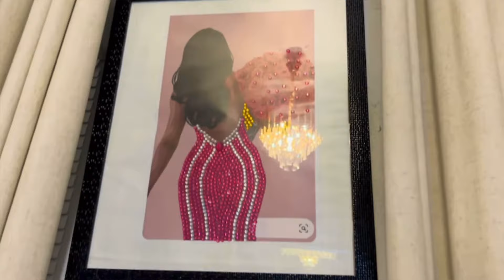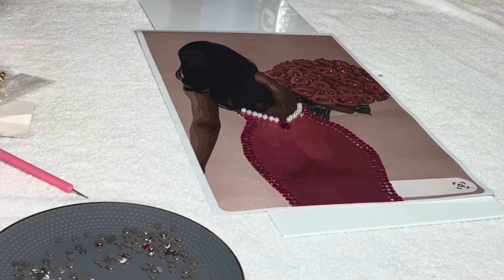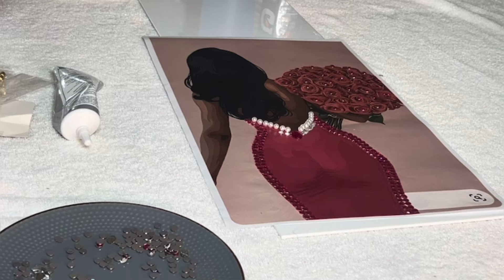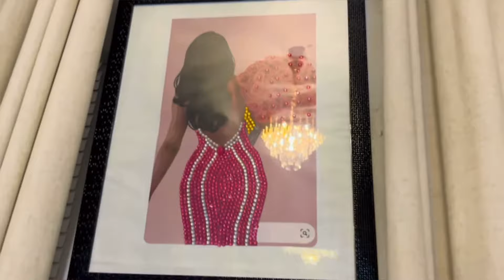DIY Dollar Tree Glam Home Decor | GLAMOROUS Wall Art DIY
In this video I’ll be showing you guys DIY Dollar Tree Glam Home Decor | GLAMOROUS Wall Art DIY | Glam Home Decor DIY

Hello !!!...I love creating home decor on a budget! Today I’ll be doing a DIY House Decor project that looks so High End you will think it’s straight from ZGallerie! I used dollar store products& Amazon to create these amazing Decor piece. You can easily recreate this project instead of going to the store and saving tons of money! If you love this video, make sure to check other my other video’s for more awesome DIY’s and Inspiration.

❤️Thank you all so much to who show love and support. I am so grateful to you. If you are new here welcome!

Links for all the materials used in this video:

Hot Glue Sticks

Full Size Hot Glue Gun

Ring Light Kit

Like my Facebook page : Sam DIY